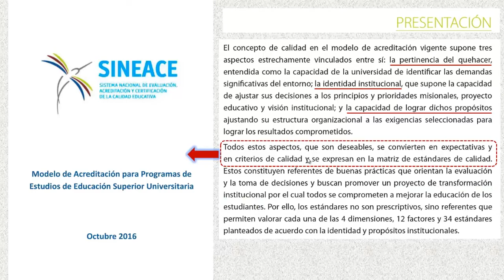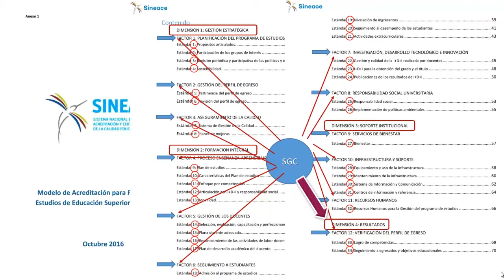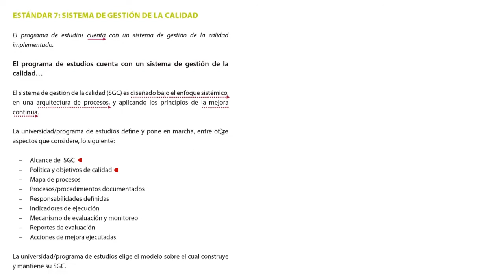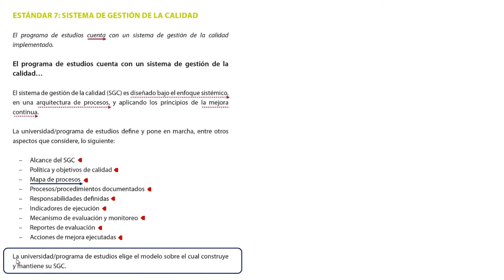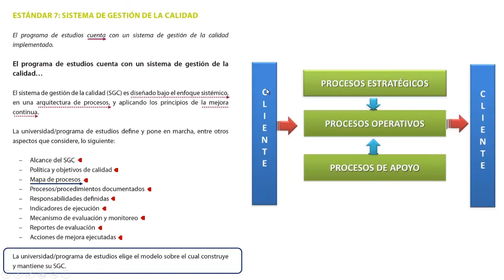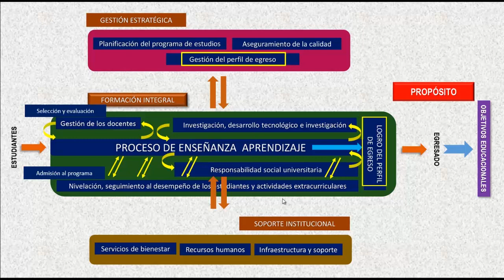4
MeetUp IMPORTANCIA DEL DIAGNOSTICO PARA EL SGC..., set 2021